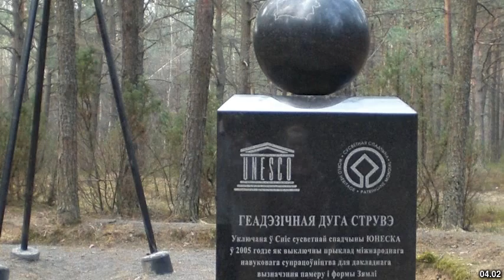Best places to visit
Best places to visit - Sysmä (Finland) Best places to visit - Slideshows from all over the world - City trips, nature pictures, etc.